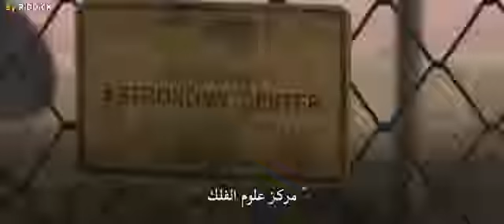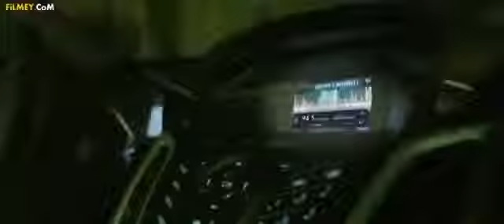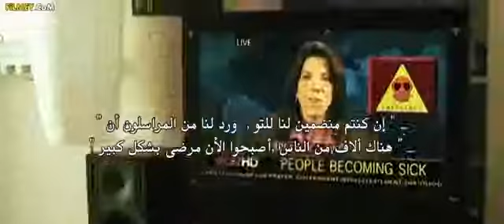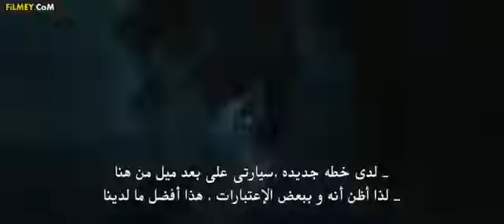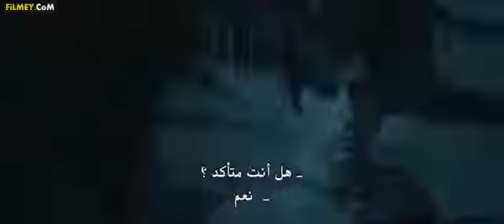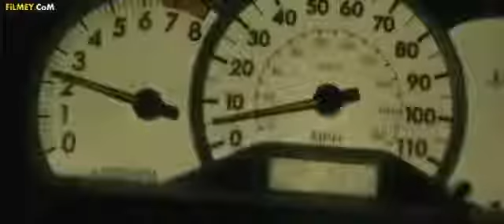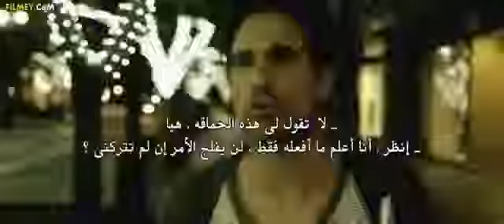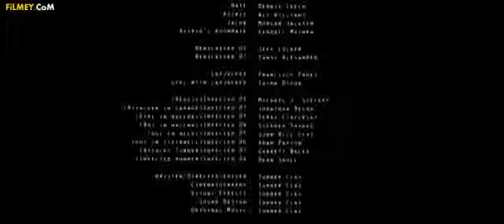New Hollyeood Movie-IT-full hd video_HD